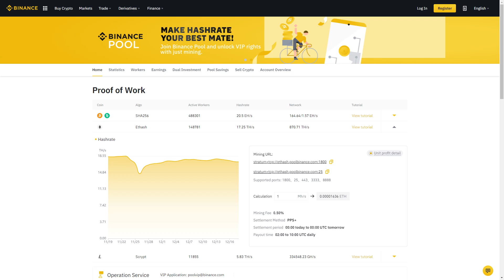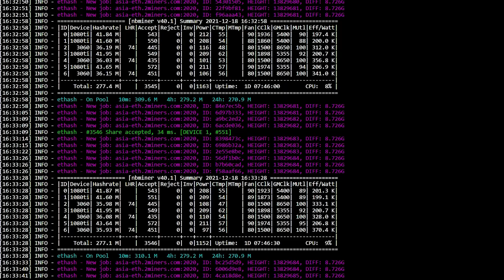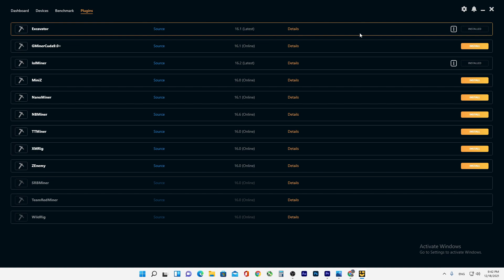មកបកស្រាយចម្ងល់ពីដំណើការរកលុយពី Mining Bitcoin